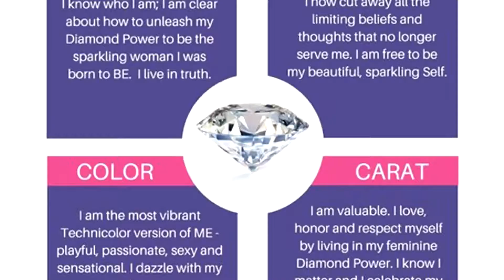Sherri Nickols - Embracing Change - The Courage To Be You